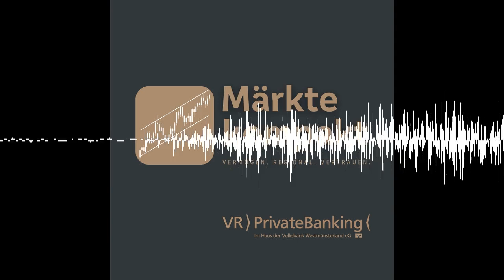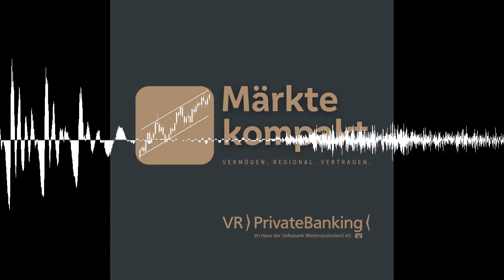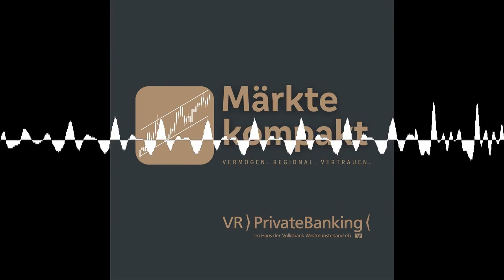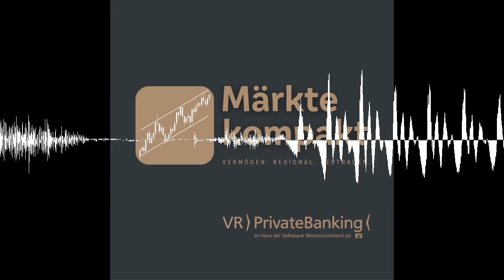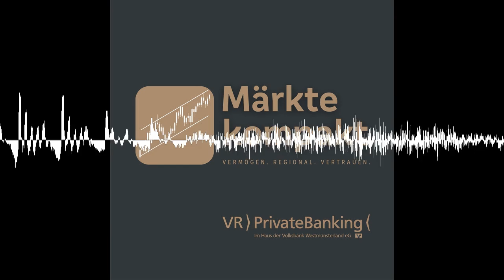#79 Neuer Chef bei Nestlé & Fischstäbchenbranche in Alarmbereitschaft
In der heutigen Folge schauen wir auf den Chefwechsel bei Nestlé und geben eine Vorschau zu den Zahlen von Nvidia an diesem Mittwoch. Außerdem beleuchten wir, warum sich die Fischstäbchenbranche in Alarmbereitschaft befindet.